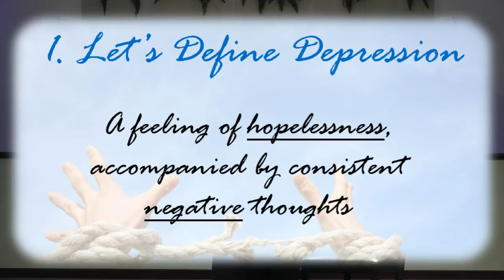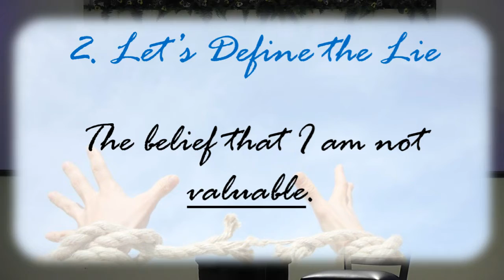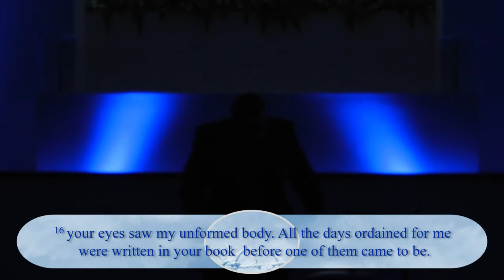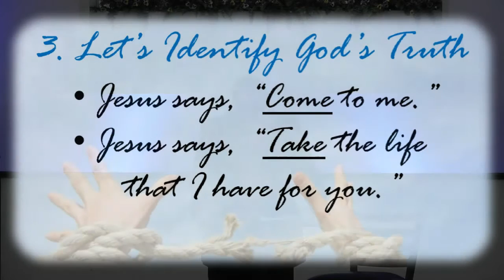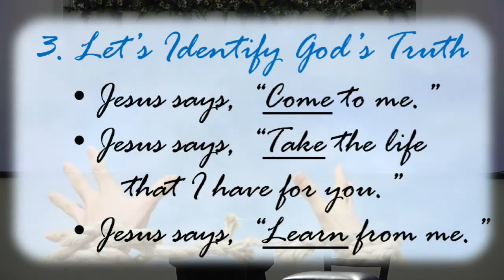Freedom - Part 4: Freedom from Depression | 06.26.2016